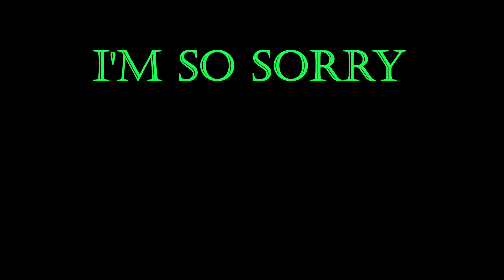Good Morning! I Hate Toilets | Lethal Company but MODS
So @TheClumsyKing, @Pecangaming and I (@TheOneNamedAlexx ) decide that to load up Lethal Company with alot of mods. Alot of weird ... mods...

This was the second and last part to this session and uh... yeah.. okay.

I can't resist just jumping into doors alright.

Mod List:
BepInEx-BepInExPack-5.4.2100
anormaltwig-LateCompany-1.0.6
x753-More_Suits-1.4.1
Sligili-More_Emotes-1.2.2
sunnobunno-YippeeMod-1.2.2
OrtonLongGaming-FreddyBracken-1.0.6
xCeezy-LethalEscape-0.7.6
2018-LC_API-2.2.0
RugbugRedfern-Skinwalkers-2.0.1
AlexCodesGames-AdditionalSuits-1.1.1
AllToasters-SpectateEnemies-1.5.0
Verity-TooManySuits-1.0.4
raydenoir-SCP173CoilheadSFX-1.2.2
Evaisa-HookGenPatcher-0.0.5
Evaisa-LethalLib-0.6.3
rileyzzz-Skibidi_Toilet-1.0.1
Vulf-GokuBracken-1.3.0
x753-Mimics-2.2.0
happyfrosty-FrostySuits-1.1.3
sunnobunno-BonkHitSFX-1.0.4

Vod dumpage:  @alexslastingexperiencexray